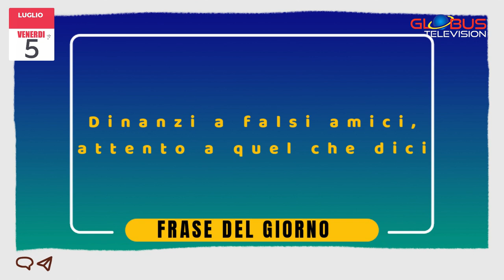OROSCOPO Appuntamento con le Stelle: 5 Luglio 2024 GLOBUS Television